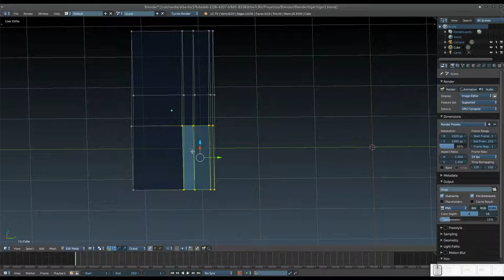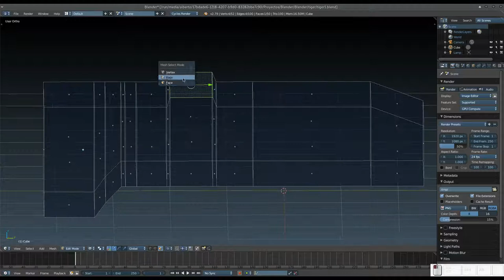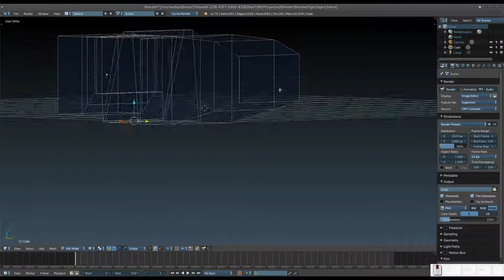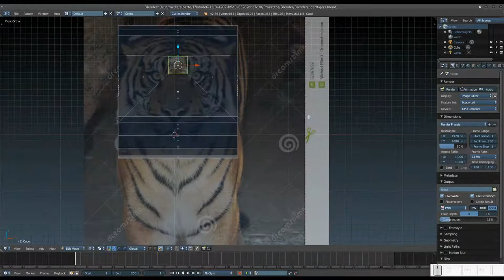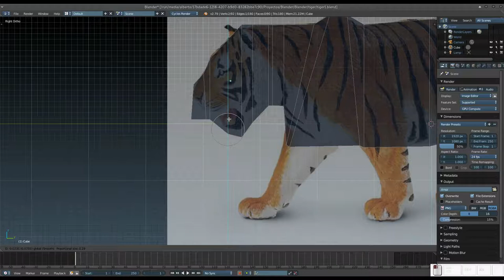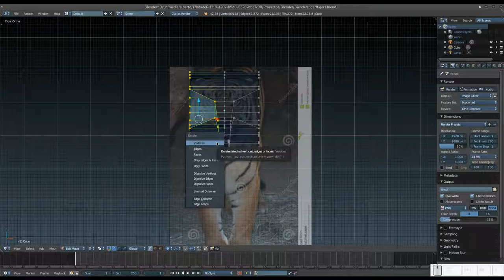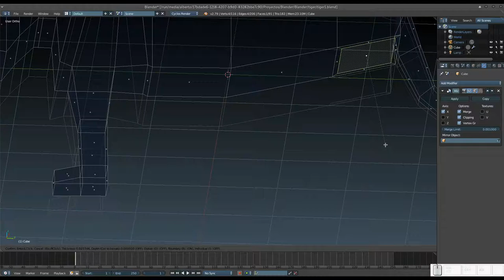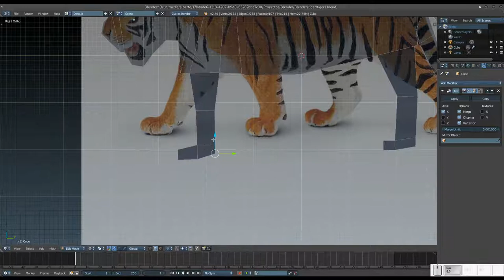Blender: Creando un tigre. Parte 2. Boceto del tigre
En este vídeo, comenzamos a modelar el bocento (de forma por demás tosca) de nuestro tigre.